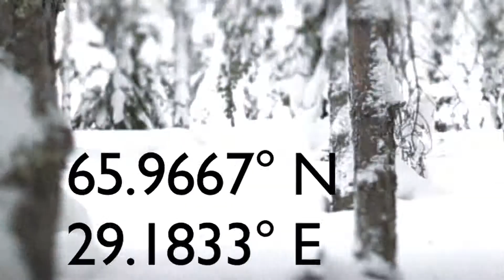Bentley Presents: Power On Ice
בנטלי מציגה: כוח על הקרח